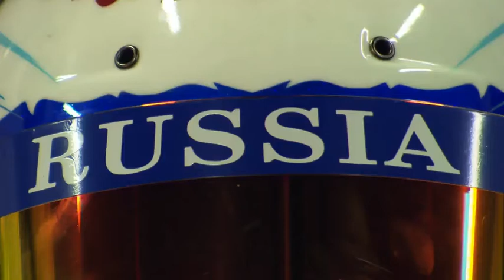Vitaly Petrov bei DTM - Testfahrt mit Mercedes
Vitaly Petrov, der ehemalige Formel 1 Fahrer, absolviert derzeit für Mercedes-Benz einen DTM-Test auf der Rennstrecke im portugiesischen Portimão. Petrov will das AMG C-Coupé erst einmal kennenlernen